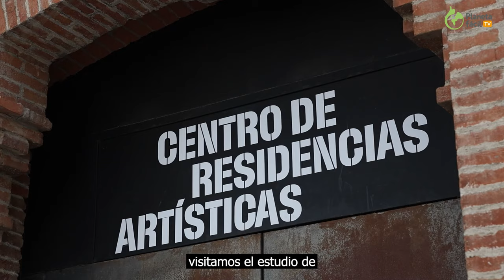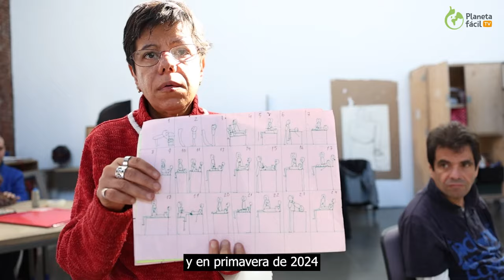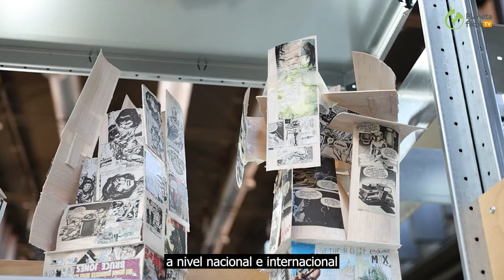Planeta fácil TV - Programa 26 | Plena inclusión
Planeta fácil TV es un programa
con noticias fáciles de entender,
reportajes y entrevistas.
que realiza Plena inclusión
en colaboración con Servimedia.

CONTENIDOS DEL PROGRAMA 26

Noticias 01:39

- Han reformado la Constitución
para acabar con el término 'disminuidos'.
- En noviembre despegará un cohete tripulado
con destino a la luna.
- Este año se celebrarán unos nuevos
Juegos Paralímpicos.
- Cientos de personas han hecho voluntariado
limpiando las playas gallegas y asturianas
de microplásticos.

El dato 06:14

- Saray Guaza nos habla sobre
el derecho al voto de las personas
con discapacidad intelectual en España.

El protagonista 07:38

- Entrevistamos a Pablo Muñagorri,
aficionado al cine y al fútbol.

Reportaje 09:25

- Visitamos el proyecto artístico
'Deebajo del sombrero'
que trabaja en Matadero Madrid
con artistas plásticos con discapacidad
intelectual y del desarrollo.

Entrevista 13:35

- Carmen Laucirica
Presidenta de Plena inclusión España.

Este proyecto está financiado
por Fundación ONCE Y por
el Ministerio de Derechos Sociales,
Consumo y Agenda 2030
a través de la X Solidaria.

Todas las personas trabajadoras
pueden contribuir con este proyecto
y otros proyectos sociales
marcando la X Solidaria
en su declaración de la renta.
Es la casilla 106
que se llama:
“Otros fines de interés social”.